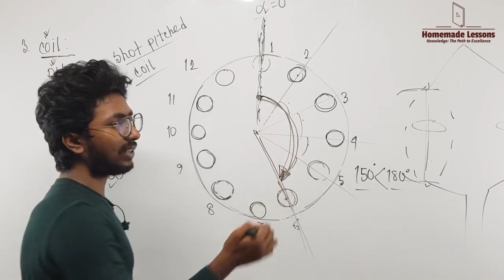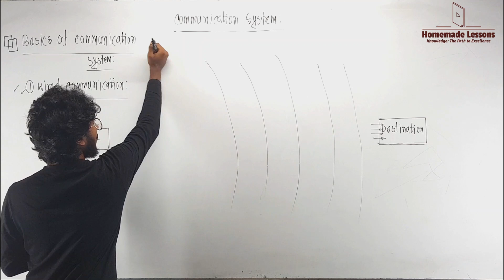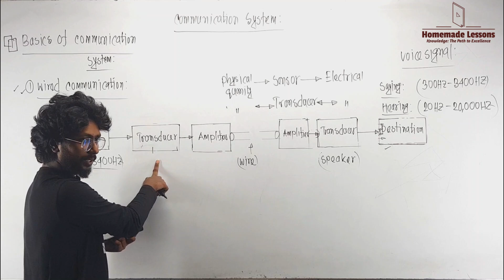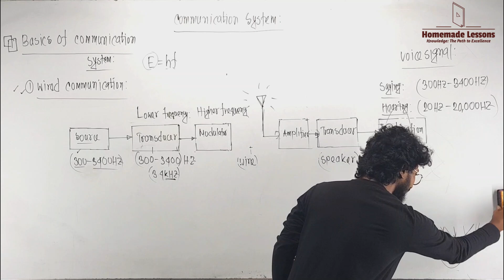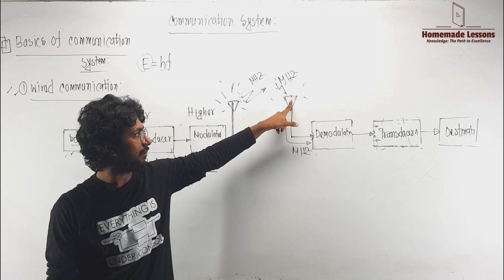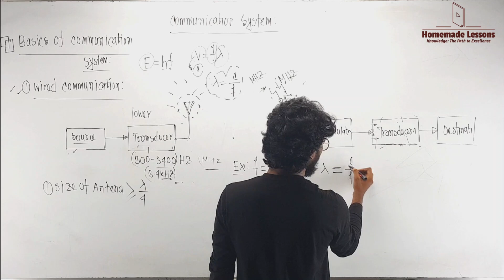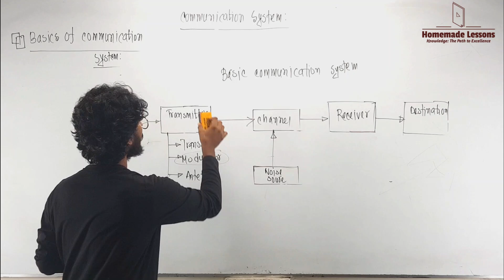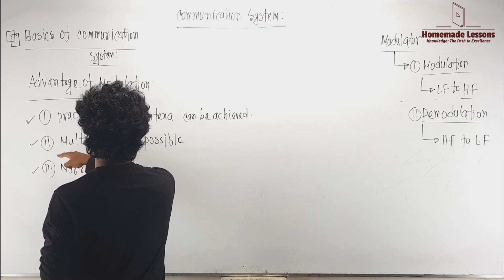Basics of Communication System in Bangla || Homemade Lessons || by Sourav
Today, Sourav Kumar Biswas tries to explain the Basics of Communication Systems in Bangla, today he will deliver some awesome tips on the Basics of Communication Systems in Bangla. There is a huge amount of Wantage on the Basics of Communication System in Bangla on YouTube that's why the lecture is made.

Basically, The lecture will be on the Basics of Communication Systems in Bangla for 💥EEE 💥( Electrical & Electronic Engineering ) students. Watch the video till the end to find your feelings on the Transformer. This will help you to improve your concept building. So let's get started on the journey.